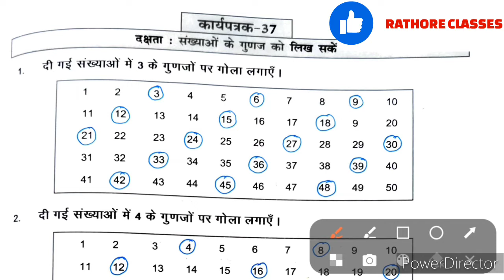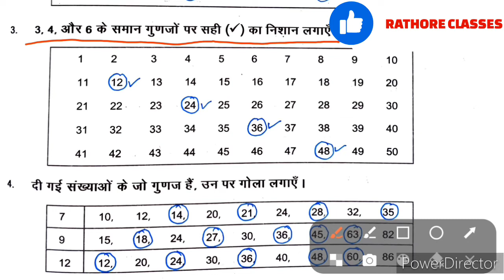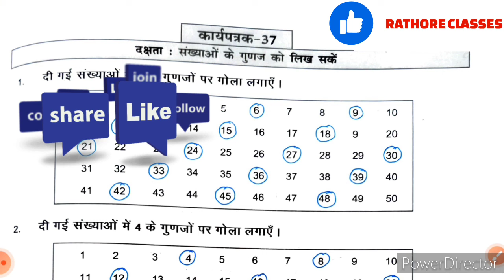ब्रिज कार्यपुस्तिका गणित कक्षा 8 कार्यपत्रक 37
प्रखर 2 | ब्रिज कार्यपुस्तिका गणित कक्षा 8 | कार्यपत्रक 37

prakhar 2 | bridge karyapustika ganit kaksha 8 | karyapatrak 37

prakhar 2 | bridge workbook maths class 8 | worksheet 37

ब्रिज कार्यपुस्तिका
गणित कक्षा 8
ब्रिज कार्यपुस्तिका गणित कक्षा 8 कार्यपत्रक 29
ब्रिज कार्यपुस्तिका गणित कक्षा 8 प्रारंभिक मूल्यांकन
ब्रिज कार्यपुस्तिका गणित कक्षा 8 कार्यपत्रक 30
ब्रिज कार्यपुस्तिका गणित कक्षा 8 कार्यपत्रक 31
ब्रिज कार्यपुस्तिका गणित कक्षा 8 कार्यपत्रक 32
ब्रिज कार्यपुस्तिका गणित कक्षा 8 कार्यपत्रक 33
ब्रिज कार्यपुस्तिका गणित कक्षा 8 कार्यपत्रक 34
ब्रिज कार्यपुस्तिका गणित कक्षा 8 कार्यपत्रक 35
ब्रिज कार्यपुस्तिका गणित कक्षा 8 कार्यपत्रक 36
bridge karyapustika ganit kaksha 8
ब्रिज कार्यपुस्तिका गणित कक्षा 8 कार्यपत्रक 38

प्रखर 2 ब्रिज कार्यपुस्तिका गणित कक्षा 8
कार्यपत्रक 37 गणित
RATHORE CLASSES
Rathaur classes
प्रखर 2 गणित कक्षा 8
Prakhar 2 bridge remediation workbook math grade 8
Prakhar 2 bridge karyapustika ganit kaksha 8